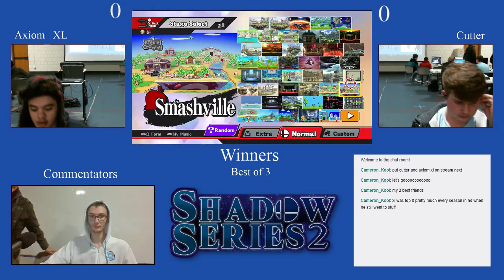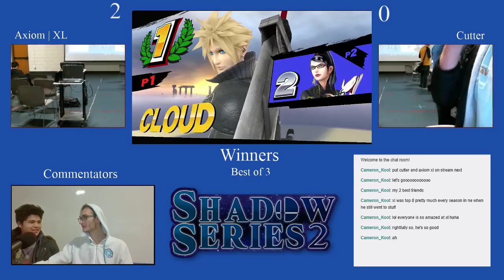Hawk's Landing @ Becker College - Winners Quarters - XL vs. Cutter